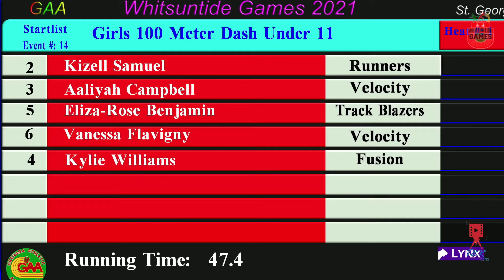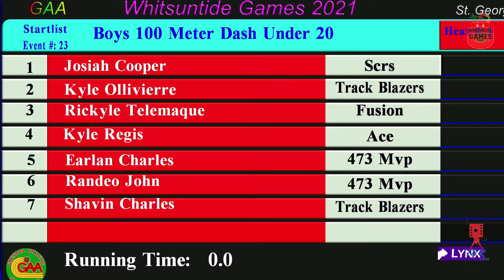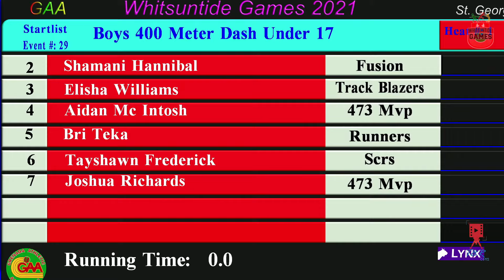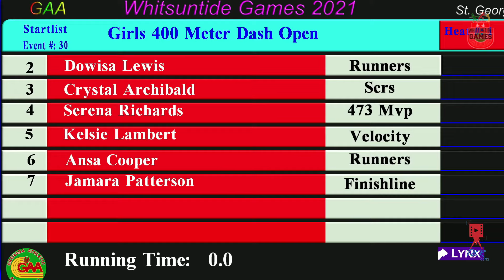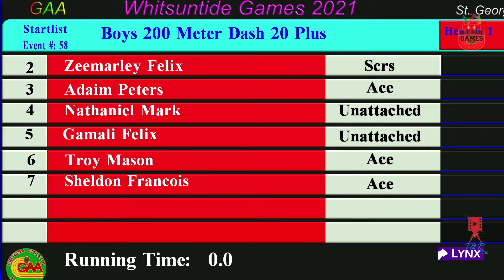Whitsuntide Games 2021 (May 22nd)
Whitsuntide Games 2021 held at the Kirani James Athletic Stadium May 22nd, 2021